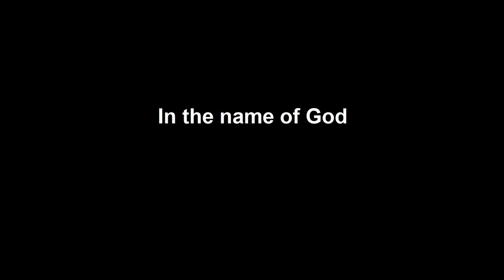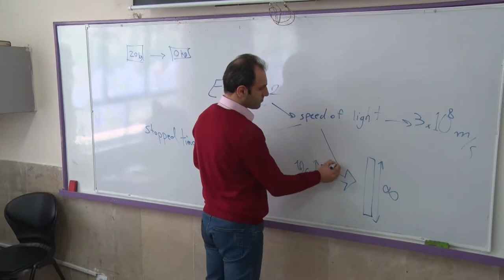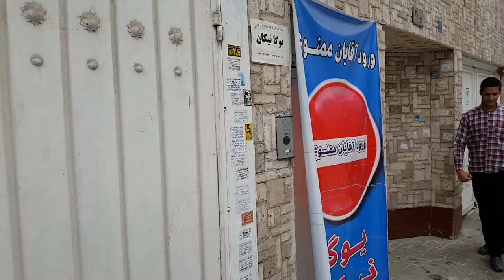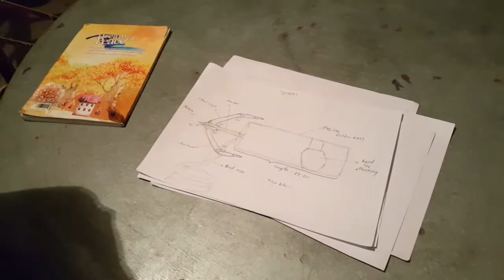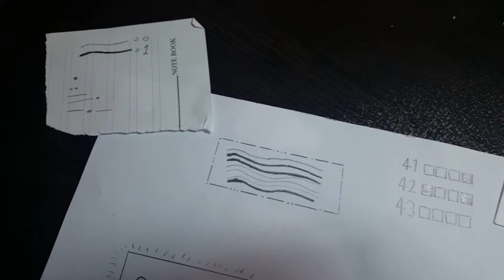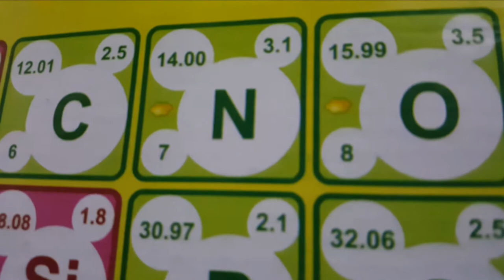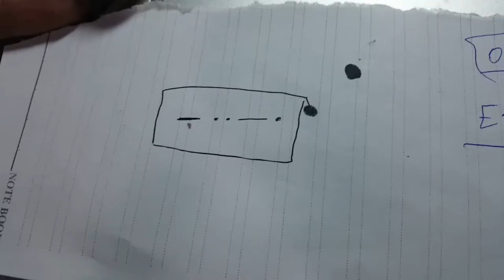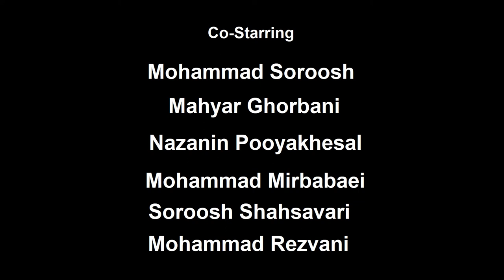The Escape movies (school,city and country)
2 years ago
It made in our school and city without budget
Language : english
Movie made in Iran